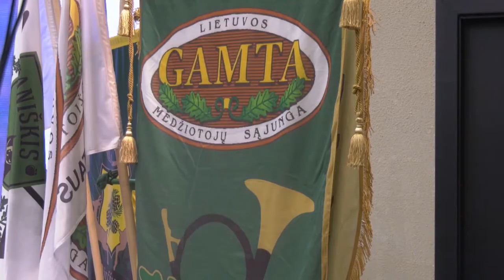Tauro Ragas/Hunting Horn Show 2019 11 10